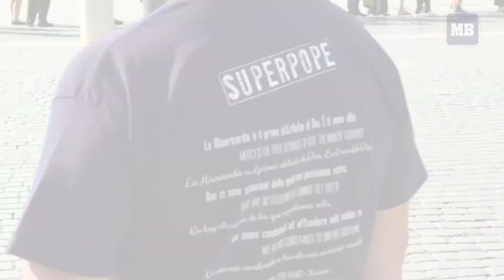'Superpope' Francis T shirts to help poor and needy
A work of street art that turned Pope Francis into "superpope" will now support Vatican charitable projects through the sale of t-shirts bearing the flying pontiff, artist MauPal said.